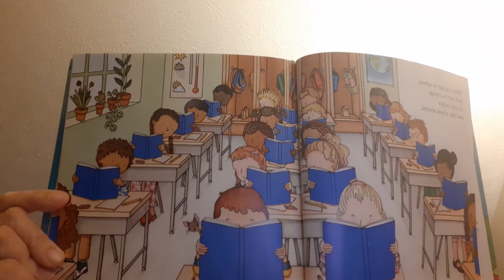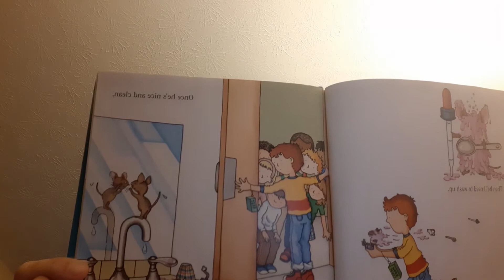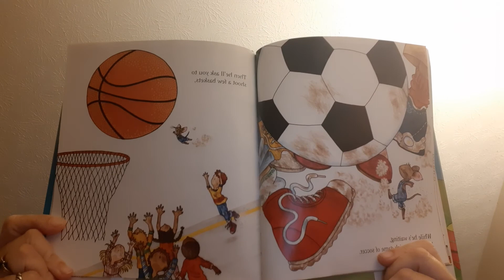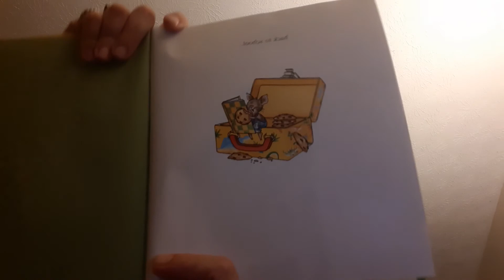If You Take a Mouse to School - read aloud book by Laura Numeroff and illustrated by Felica Bond